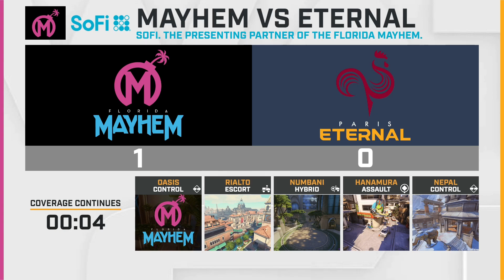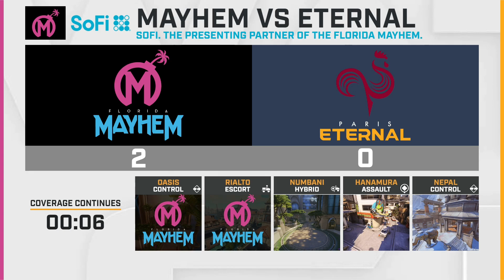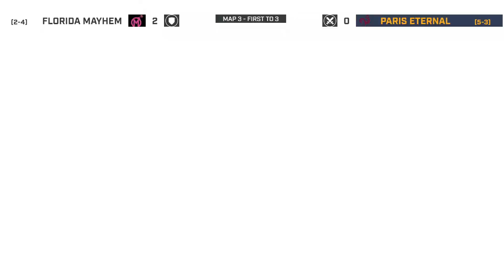Florida Mayhem vs Paris Eternal | Semaine 11 Jour 2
La 11ème semaine de l’Overwatch League est live les 16, 17, 18 et 19 avril, sur Youtube Gaming. Ces quatres jours verront s’affronter les Atlanta Reign, Washington Justice, Los Angeles Gladiators, Los Angeles Valiant, Florida Mayhem, Paris Eternal, Boston Uprising, Toronto Defiant, Dallas Fuel, San Francisco Shock, Chengdu Hunters, Guangzhou Charge, Shanghai Dragons, and Hangzhou Spark. Est-ce que les Dallas Fuel vont continuer sur leur lancée? Shanghai Dragons est en grande forme, vont-ils être battus ? Ne manquez rien de l’action !

Récupérez votre badge Overwatch League sur Teamspeak avec le code : OWLSPEAK20